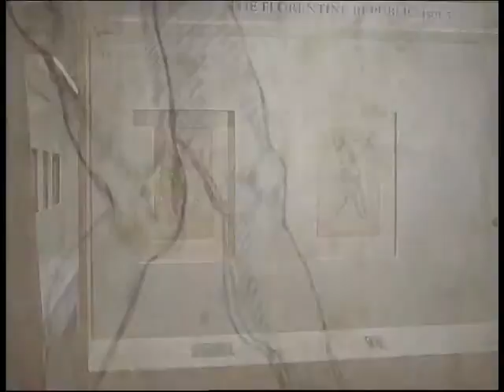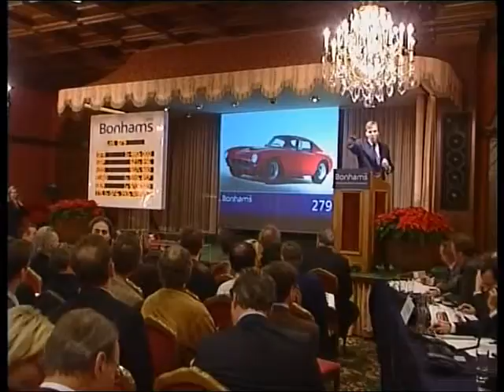DESIRE PAL 480p EP02 33F - Giorgio